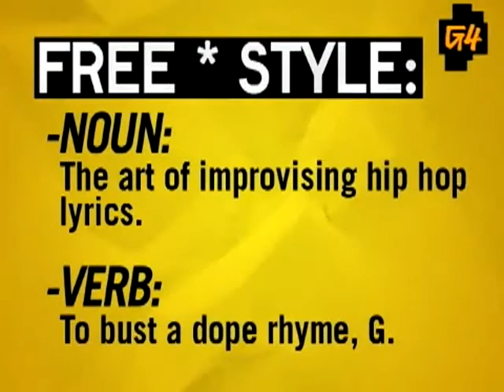Freestyle #8 - Neila - W/ Interview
This episode featured Neila.